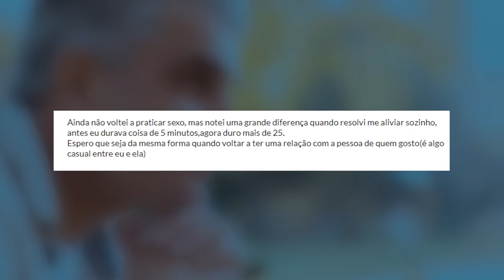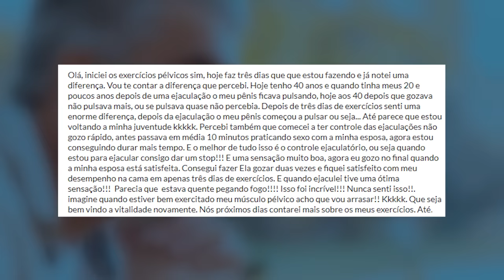O que acontece com um homem que malha o pênis todos os dias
PROMOÇÃO: meu curso de pompoarismo por menos de R$ 1 por dia.

LEIA A DESCRIÇÃO 👇 LEIA A DESCRIÇÃO

👉 Você sabe o que acontece com o homem que pratica os exercícios de ginástica íntima todos os dias? Assiste até o final pra saber e comece a praticar hoje mesmo!